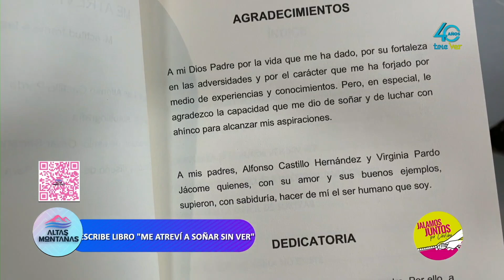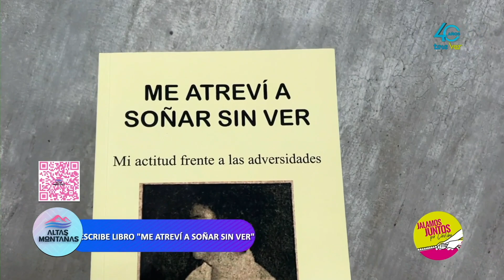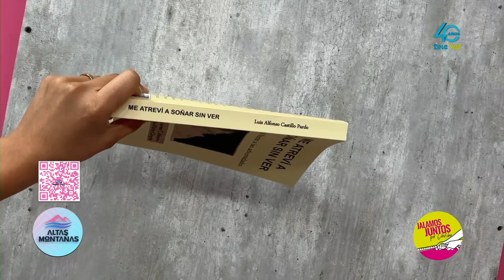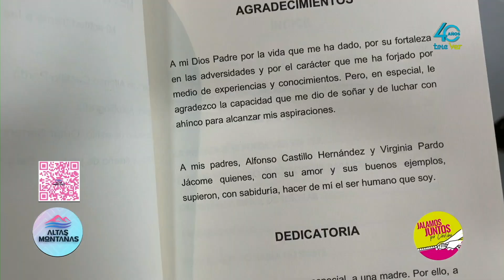"Me atreví a soñar sin ver" el autor del libro es el Sr. Luis Alfonso Castillo.